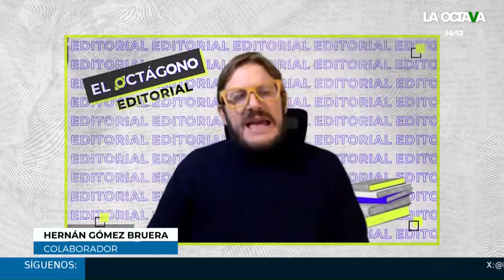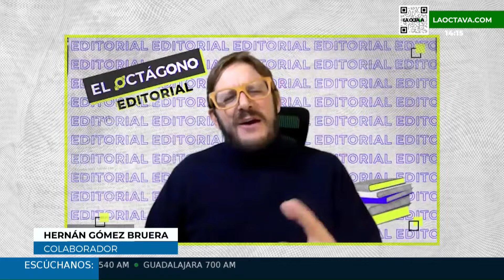SHEINBAUM MUESTRA CADA VEZ MÁS un ESTILO y SELLO PROPIOS: Hernán Gómez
El colaborador de La Octava analizó al equipo que apoyará a la precandidata presidencial de Morena, Claudia Sheinbaum.